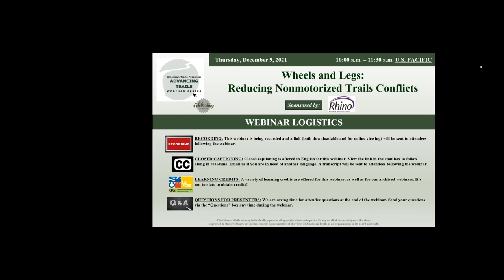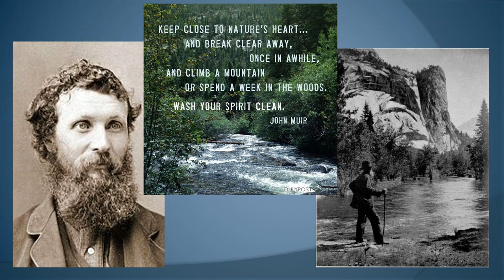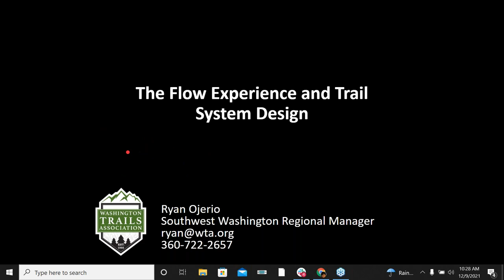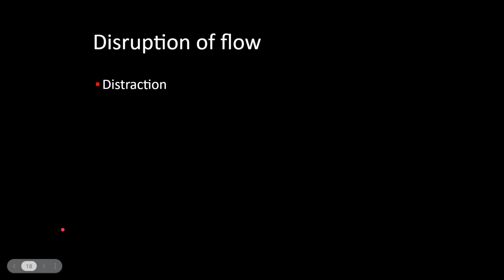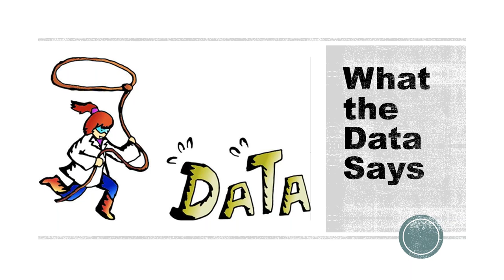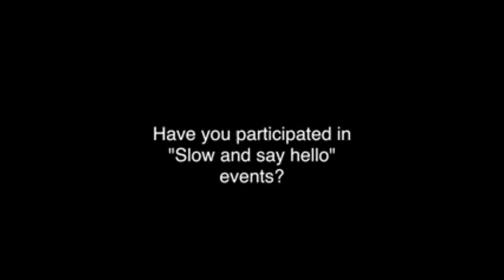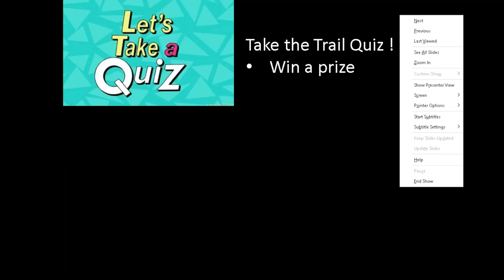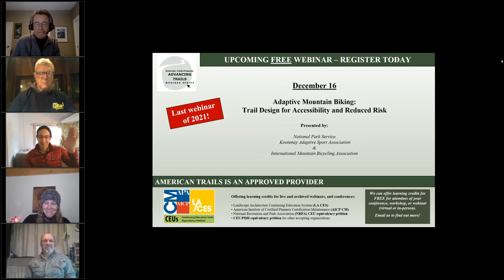Wheels and Legs Reducing Nonmotorized Trails Conflicts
Recorded 12/09/2021

This webinar will provide perspectives and an assessment of the issue of conflicts and potential solutions when dealing with nonmotorized trails.

“Share-the trail" has been a mantra for decades. In many cases, particularly for urban trails and greenways, the shared use (multiple uses) concept has offered an efficient and affordable way to build and manage trails. However, with the explosive growth of trail visitation and the growth the types of uses, the question of conflicts among users, has arisen—particularly between mechanized (bikes) and foot (including people with mobility devices) traffic.